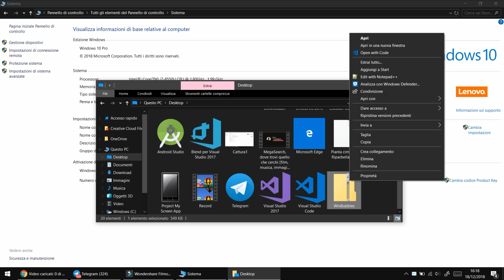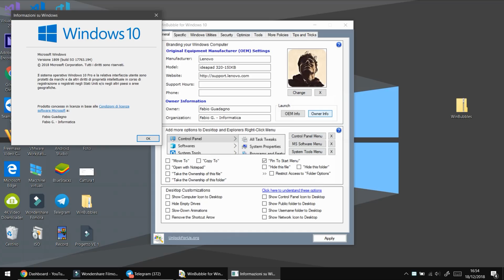Personalizzare le informazioni relative al computer in Windows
*COMPENDIO*
Avete presente la pagina Sistema all'interno del Pannello di Controllo? Quella che visualizza le informazioni di base relative al computer. Sarebbe bello personalizzare alcune sue voci, come il nome del produttore, il modello, la sezione supporto e tanto altro.

Tutto questo è possibile grazie al programma WinBubbles.
• Scaricatelo dal link presente nell'articolo di Windows Blog Italia.
• Estraete il contenuto in una cartella "comoda".
• Eseguite l'EXE come amministratore.
• Accettate le condizioni di licenza.
• Ignorate la lettura della documentazione.

Installato, potete modificare i vari campi caratteristici della pagina Sistema: manufacturer (produttore), model (modello), website (sito web), support hours (ore supporto), phone (telefono), owner (proprietario), organization (organizzazione).
Completato il tutto, cliccate su Apply e successivamente su OEM info. Le informazioni aggiunte saranno anche visibili in Impostazioni | Sistema | Informazioni su.
È richiesto NET. Framework 3.5. Per attivarlo è sufficiente recarsi nel Pannello di Controllo | Programmi | Attiva o disattiva funzionalità di Windows.
WinBubbles è compatibile con Windows 7 e successive versioni.

Nota
• Tutte o alcune modifiche possono non essere mostrate/attivate a causa del tipo di versione del sistema operativo, il tipo di PC e se Windows è attivato o meno.
Inoltre esistono varie versioni del software, quindi alcune voci possono essere assenti/aggiunte.
• Non è l'unico software in grado di compiere queste azioni, in rete ne potete trovare ben altri abbastanza simili.